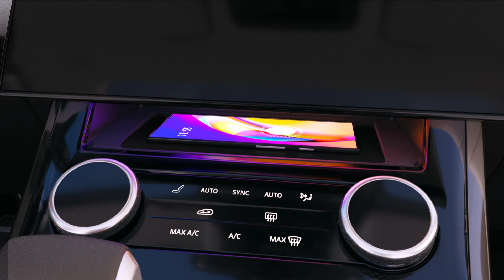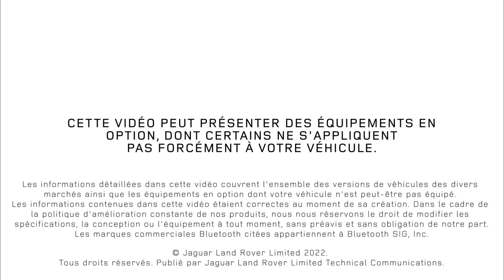Compartiments de rangement I Nouveau Range Rover Sport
Explorez les nombreux compartiments de rangement disponibles dans votre nouveau Range Rover Sport.

➽ À propos de Land Rover :
Nous sommes en 1947. Un homme trace les contours d'une voiture sur le sable d'une plage au Pays de Galles. Cette voiture, c'est une Land Rover. Solide et intrépide, elle va changer l'histoire, dominer tous types de terrains et conquérir les cœurs à travers le monde. Créée en Angleterre, dans le but d'aider à la reconstruction de l'Europe dans l'après-guerre, Land Rover est devenue une référence en matière de véhicules tout terrain.